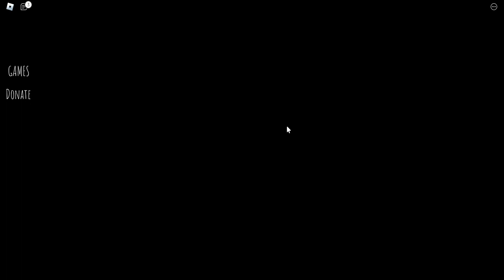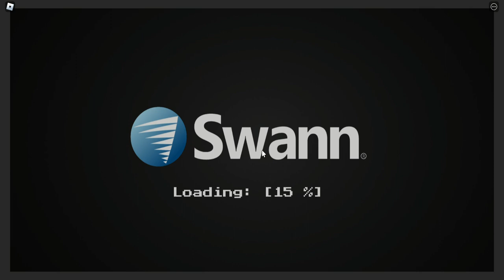Short Creepy Stories! Night Shift walkthrough badges halen en tips! !Horror spel!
Hallo allemaal
vandaag een enge maar handige walkthrough. Ik geeft tips en laat zien hoe je verschillende badges haalt.
Het spel: Short Creepy Stories
story: Night Shift